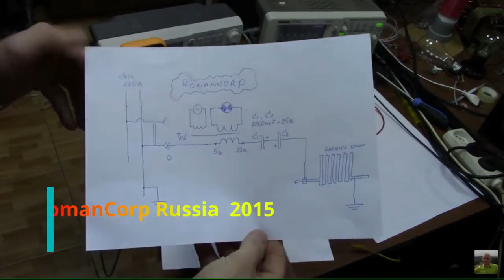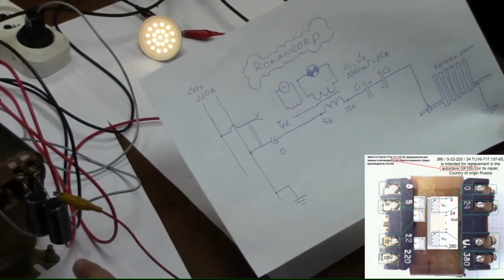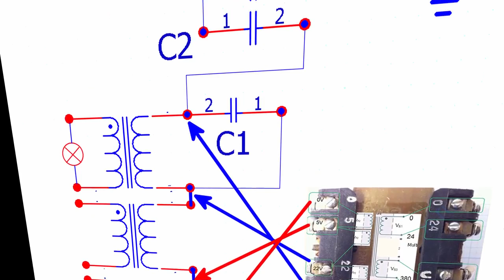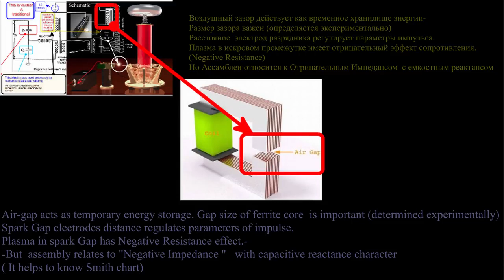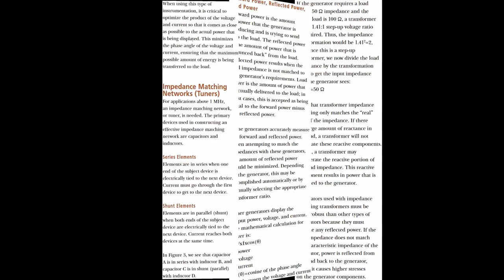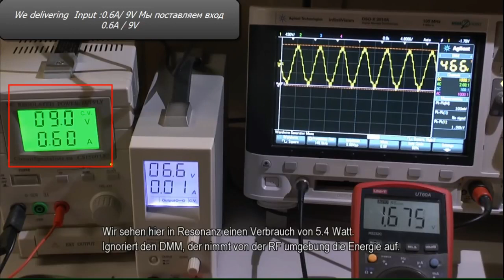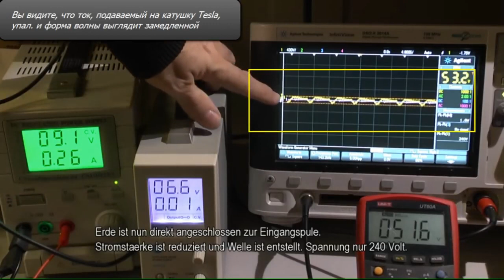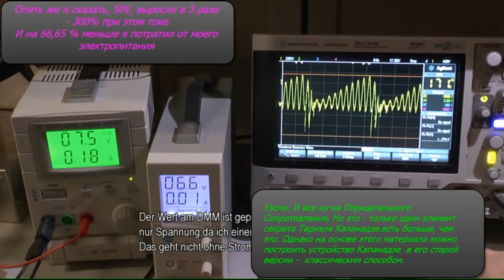How to build Kapanadze generator - Reupload zur Sicherung / Reupload for backup